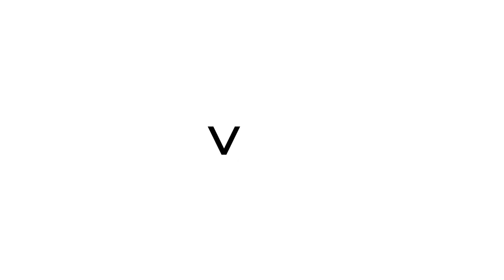VELID SPAHO o reprezentaciji BiH, prvim prenosima u karijeri, lapsusima...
Ovaj video nije dozvoljeno kopirati. Hvala!